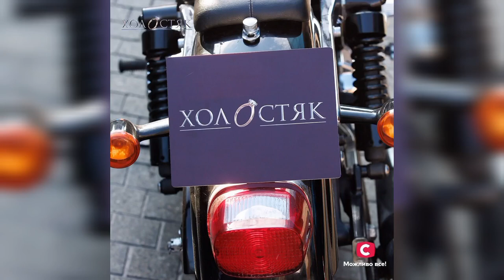Холостяк 13 Стала известна дата выхода романтического шоу